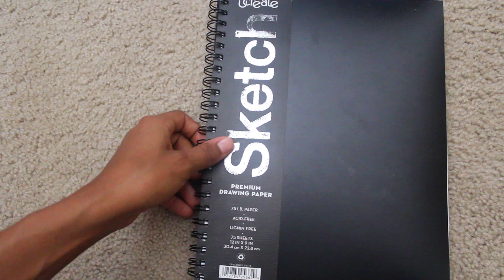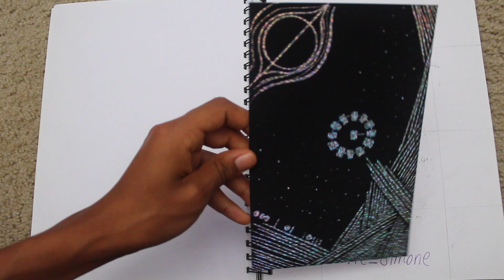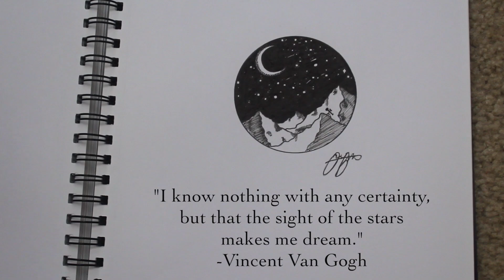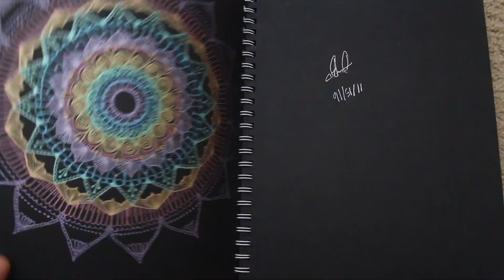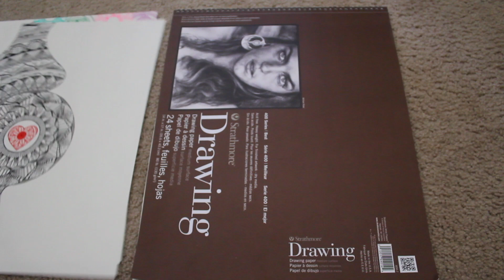Sketchbook flip through/tour pt.1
I would write more but I am very hungry and there is food calling to me in the kitchen hahaha.

Ryan Little- Chopping the piano